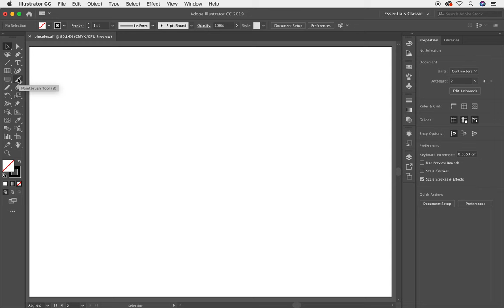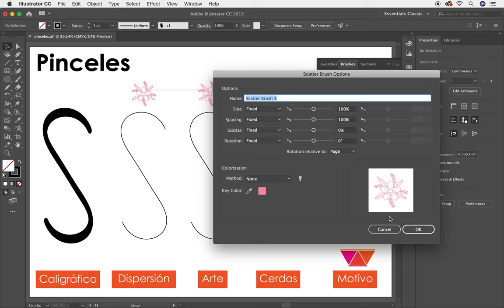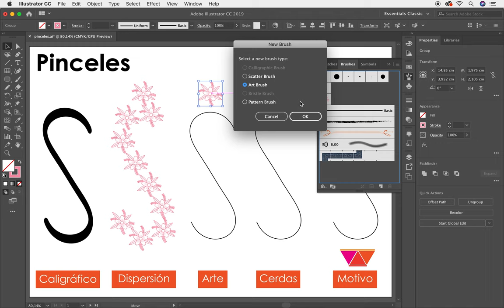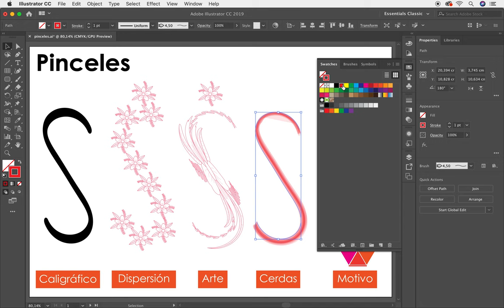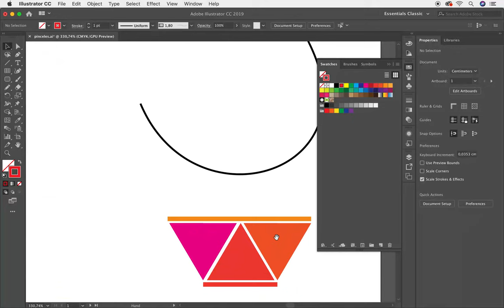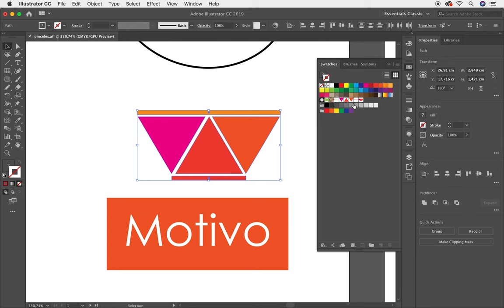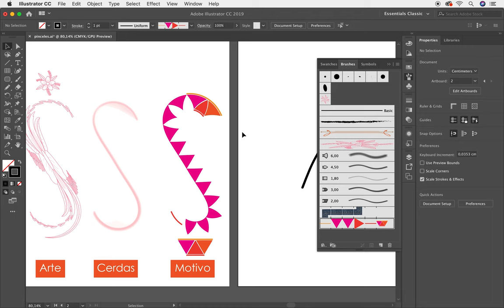✅✅✅Curso Completo de Adobe Illustrator CC Herramientas Pincel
Curso Completo de Adobe Illustrator CC Herramientas Pincel. Aprende más de esta poderosa herramienta llamada Pincel, conoce todas las posibilidades para trabajar con las 5 formas de pinceles que tiene Adobe Illustrator. En esta lección te explico con detenimiento como trabajar todos los Pinceles en Adobe Illustrator
Te invito a tomar este curso totalmente gratis. Este curso que trata sobre todas las herramientas de Adobe Illustrator te servirá muchísimo para tu crecimiento profesional. En esta lección te enseñaré a trabajar con la Herramienta de Pincel

Henry_Pineda_Suarez